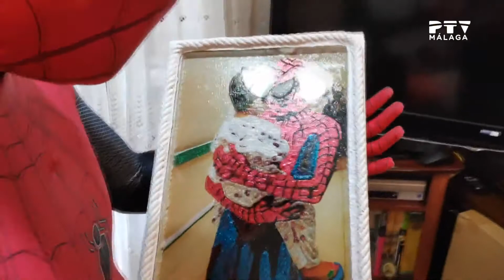Entrevista a Franco Films y Pepe Naranjo en PTV Málaga 6 04 2021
Franco Films vuelve a los estudios de PTV Málaga junto a Pepe Naranjo para presentar el último documental realizado sobre la vida y obra de este artista malagueño.

Entrevistador: Diego Banderas.
Vídeo: PTV Málaga.